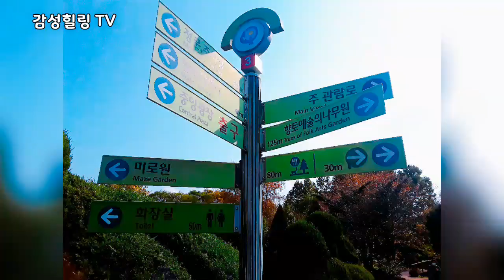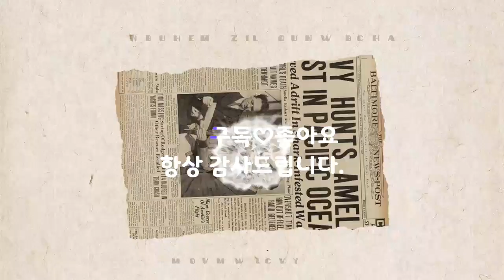오산_물향기_수목원 | 미로원 | healing_video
오산 물향기 수목원 매표소에서 입장권을 구매 후,
수목원 안으로 입장하여 왼쪽으로 조금민 이동하면
'미로원'이라는 흥미진진한 '미로원'을 만날 수 있다.

키가 큰 나무들로 둘러 싸인 여러 갈래의 길에서
하나의 길을 선택하여 걷다보면
끝없는 미로 속으로 빠져 들게 된다.

여기 저기에서 어린이들이 뛰어다니며
깔깔대거나 비명을 지르기도 하는데
그것은 그 시간에 그 길을 걷고 있는
모든 사람들의 마음 상태가 그러하지 않을까 싶다.

앞으로 나아갈수록 갈림길은 점점 더 많아지고
그때마다 하나의 길을 선택해야한다.
그리고 자신이 선택한 길을 계속 걸어야한다.

멈추면 안 된다.
그러면 그 미로원에 영원히 갇히게 될지도
모르기 때문이다.

공포와 스릴의 짜릿함을 느끼면서 걷고 또 걷다보면
첫 발을 내딛고 야심차게 출발했던 그 곳으로
다시 나아가게 된다.

혹시, 이 영상을 접한 구독자 중에서
물향기 수목원에 갈 기회가 생기면
'미로원'을 꼭 한 번 걸어보기를 추천한다.

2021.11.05.금.오전 6시 8분.
감성힐링TV 운영자 심은유 씀.